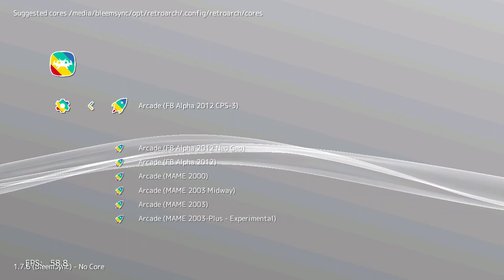Violence Fight (Arcade) on PlayStation Classic